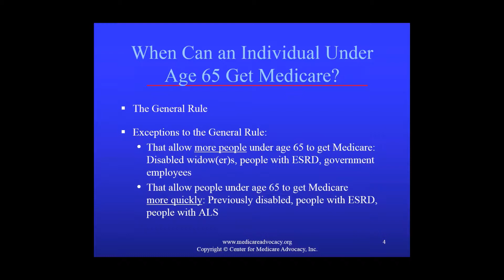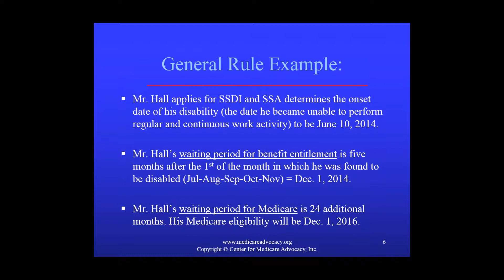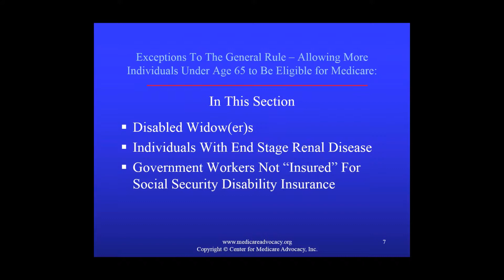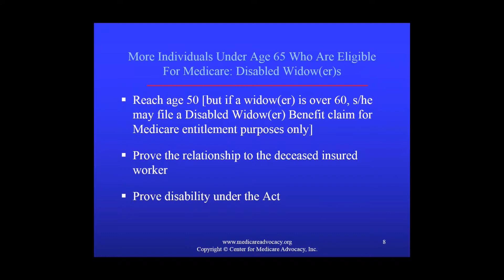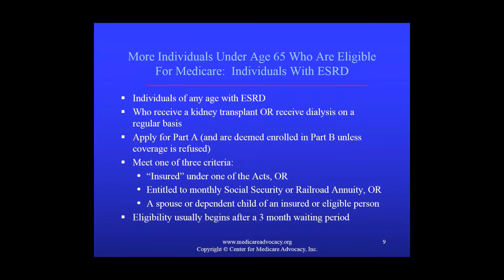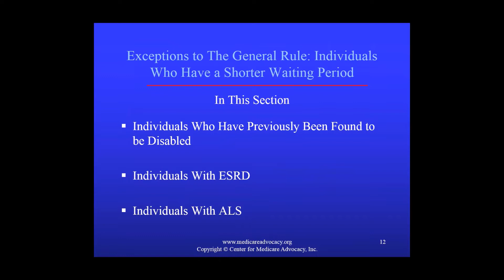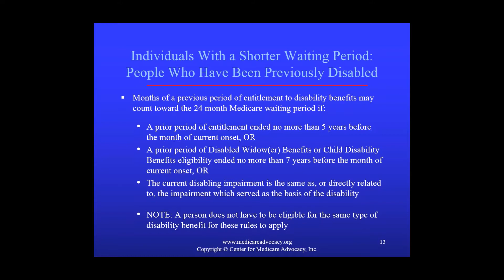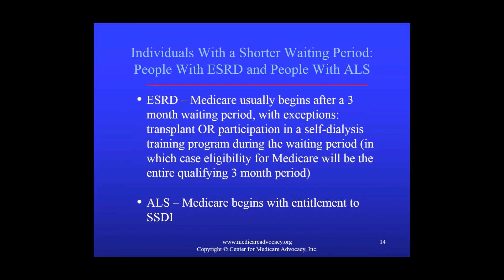Training Video - Medicare Eligibility Under 65